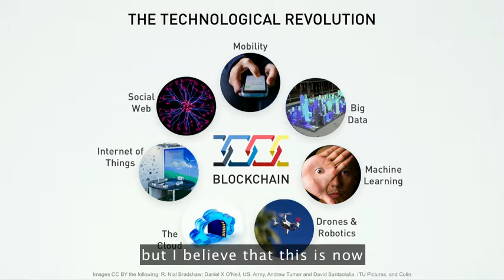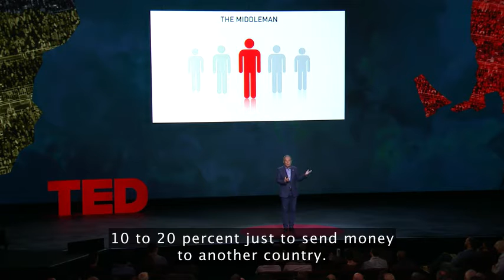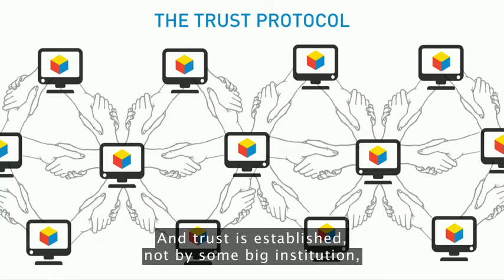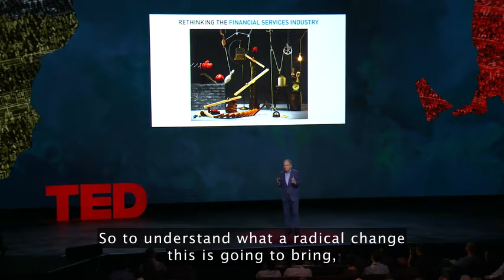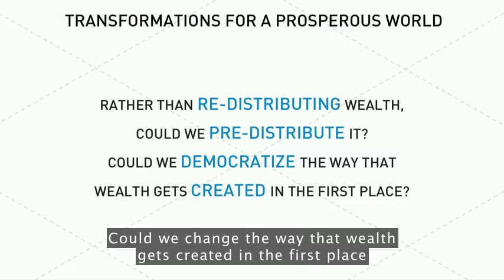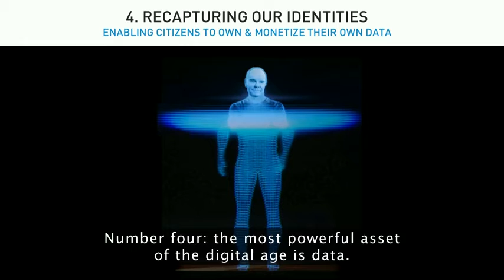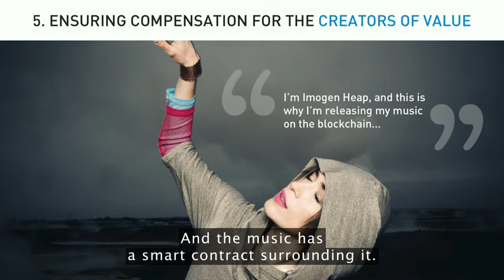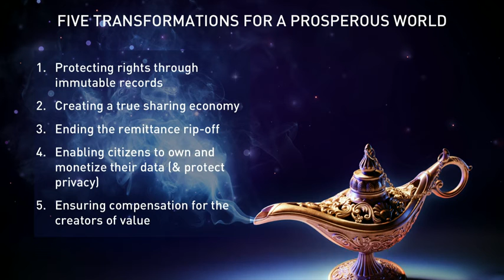TED Don Tapscott "The Blockchain will Change EVERYTHING!"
TED talk - "It's our second kick of the can to get things right!"

What is the blockchain? If you don't know, you should; if you do, chances are you still need some clarification on how it actually works. Don Tapscott is here to help, demystifying this world-changing, trust-building technology which, he says, represents nothing less than the second generation of the internet and holds the potential to transform money, business, government and society. (source

Join the global self-organizing "un" conference to share, launch and fund your idea on the blockchain.